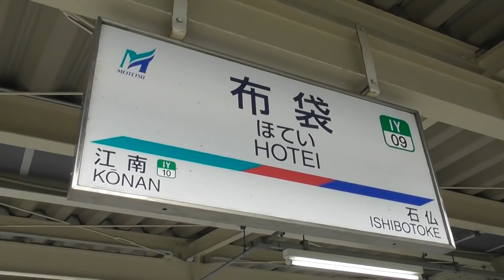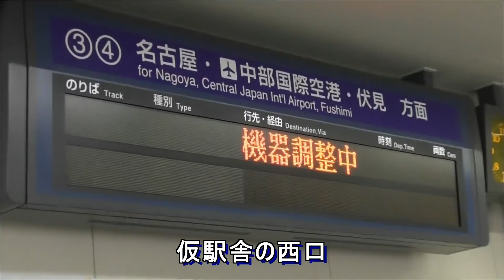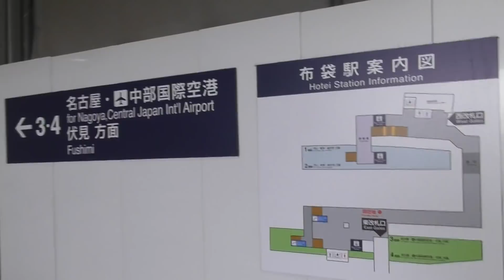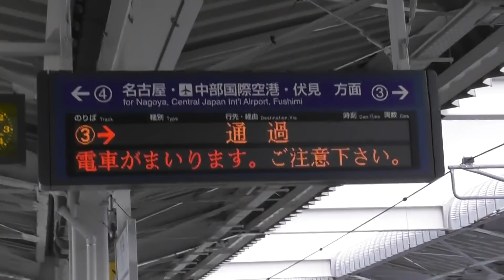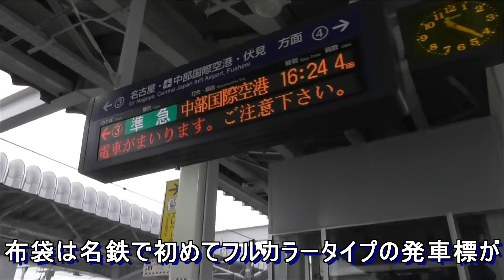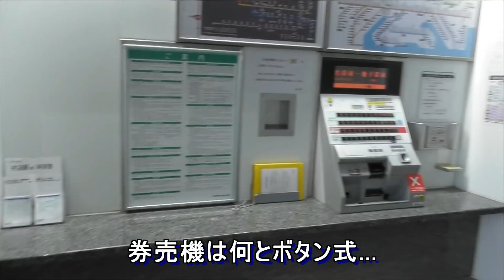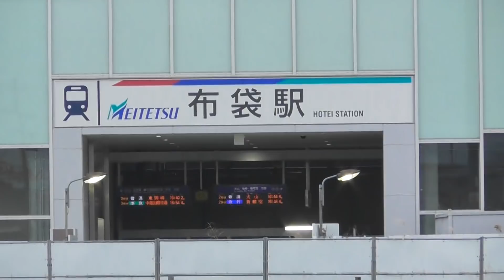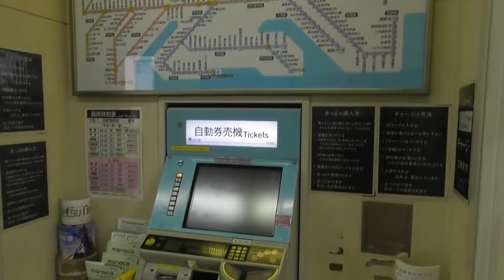【高架化間近】名鉄布袋駅に行きました！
高架化工事が進む名鉄布袋駅に行ってきました。
上りホームは、2017年に先行して高架化されており、現在は下りホームの工事が行われています。下りホームが高架に移行したら、現在の仮ホームを取り壊して留置線の高架化工事が行われます。
駅周辺は手が付けられておらず、更地が広がっています。これからの発展に期待したいですね。